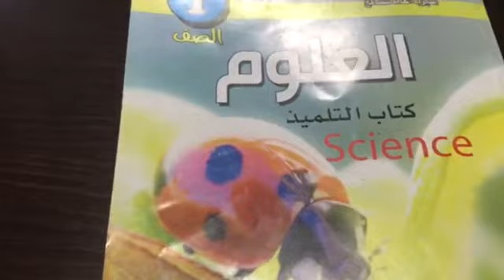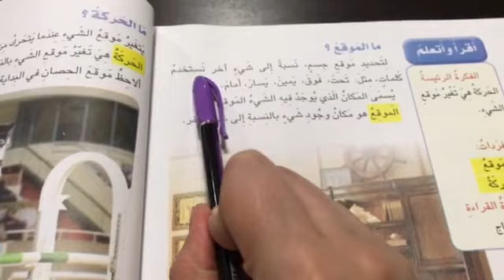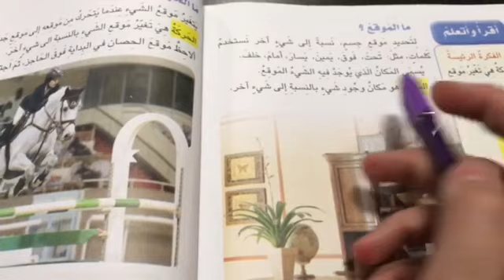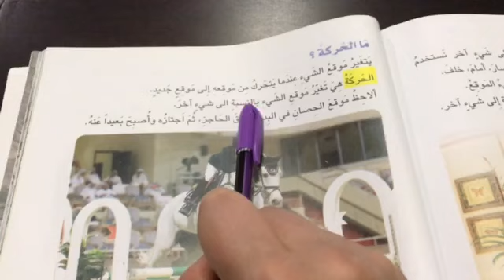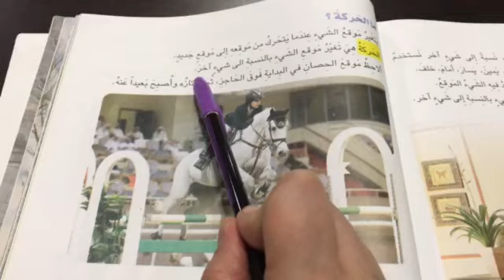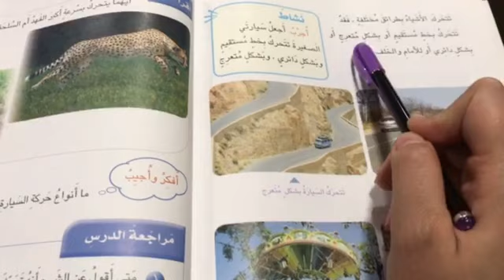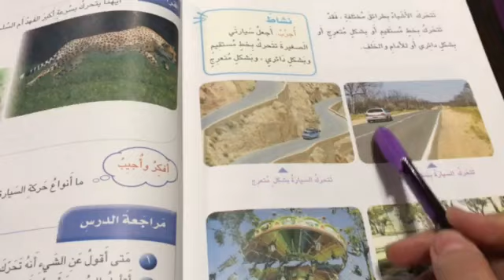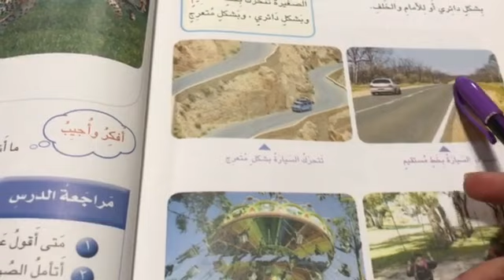المرحلة الاولى / العلوم / محاضرة ( 14) / الفصل العاشر( الموقع والحركة )